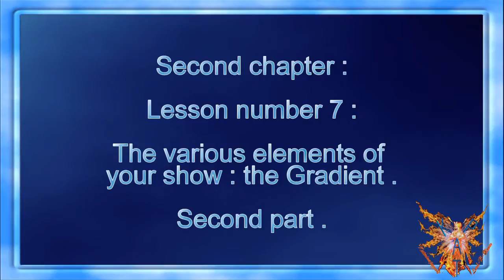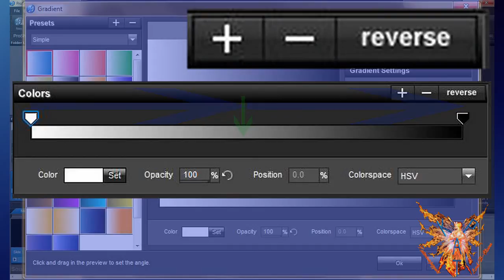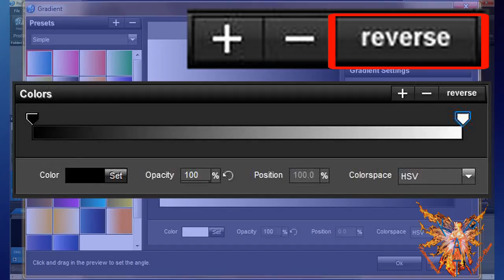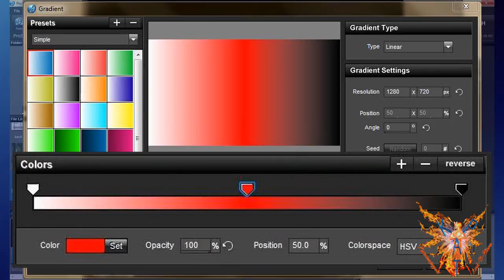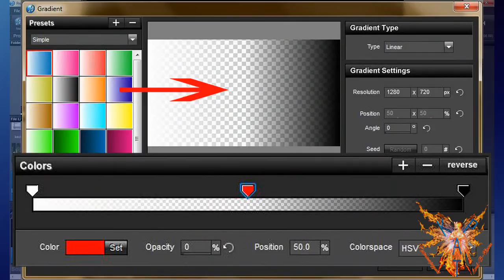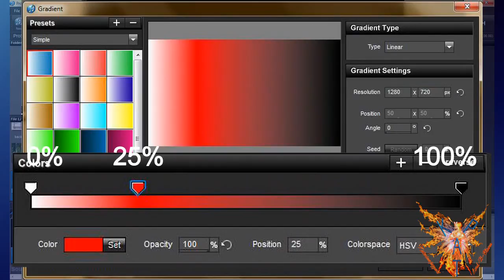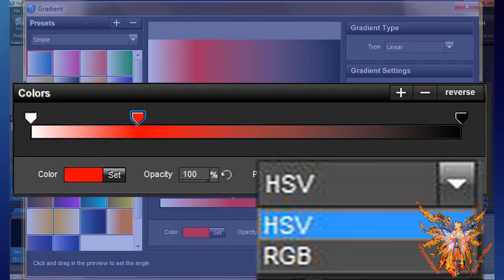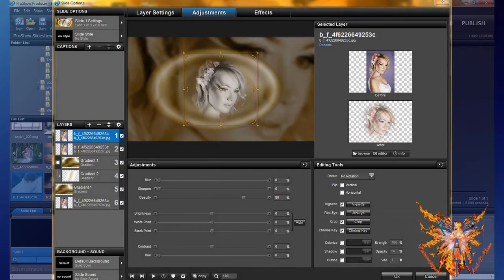Proshow tutorial english - 2-6 - layers of your show - the gradient - second part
Video Tutorial for ProShow Producer Version 5. Second chapter, Lesson 7: The elements of your show. gradients, Part II. Everything on our site: